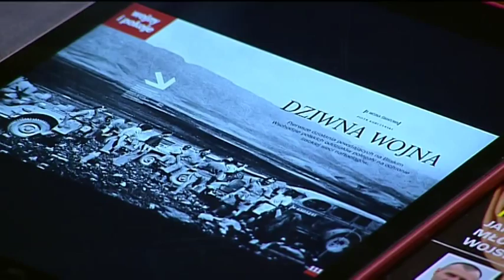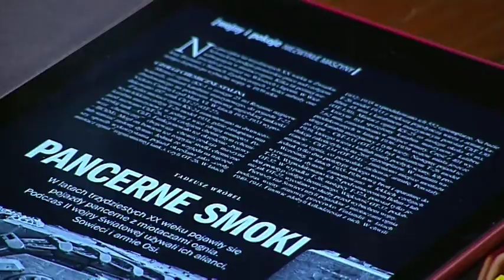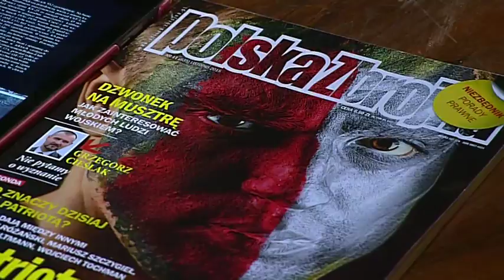Cafe z gazetą Polska Zbrojna